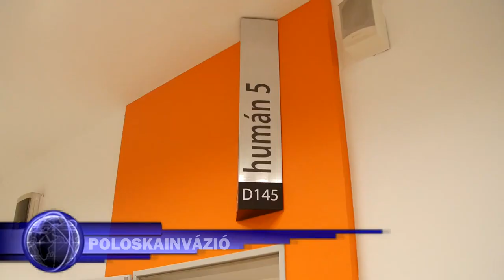12. A | Szalagavató film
A Bornemisza Péter Gimnázium 12.a osztályának filmje az iskola 2019-es szalagavatóján.

Rendezte: 12.a osztály és Pajor Kristóf
Forgatókönyvet írta: 12.a osztály
Kamerázta: Pajor Kristóf
Vágta: Pajor Kristóf és Varga Benedek